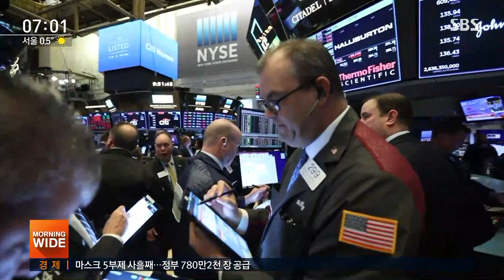팬데믹 선언에 미국 증시 또 폭락…트럼프, 곧 대국민 성명 / SBS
WHO의 팬데믹 선언은 유럽과 중동에 이어 미국에서까지 확진자가 급증하고 있는데 따른 것으로 보입니다. 미국에선 집회 금지령이 내려지고, 각종 행사들이 줄줄이 취소되면서 긴장감이 커지고 있는데요, 워싱턴 연결해 상황 알아보겠습니다.
김윤수 특파원. (네, 워싱턴입니다.) WHO의 팬데믹 선언이 전 세계 금융시장에 또 영향을 주지 않을까 걱정이 되는데, 밤사이 미국 증시는 어땠습니까?